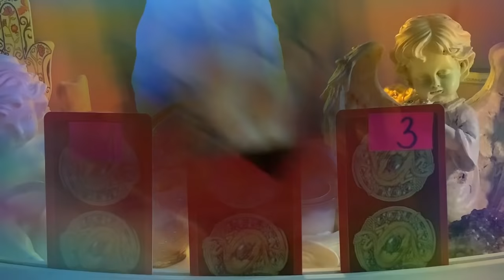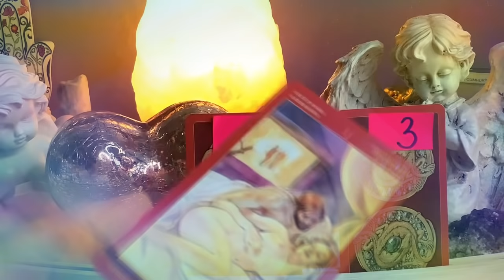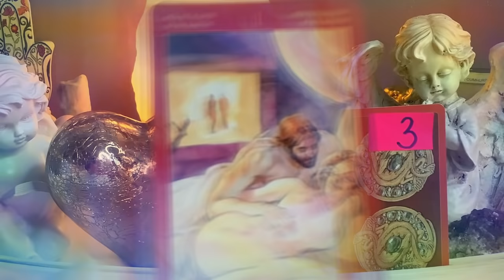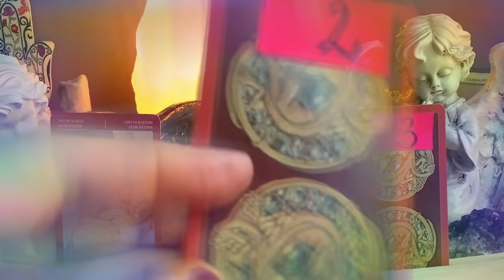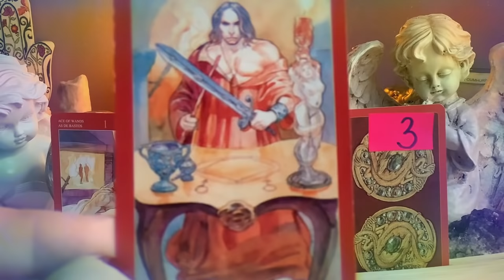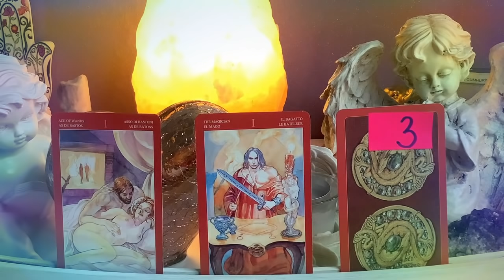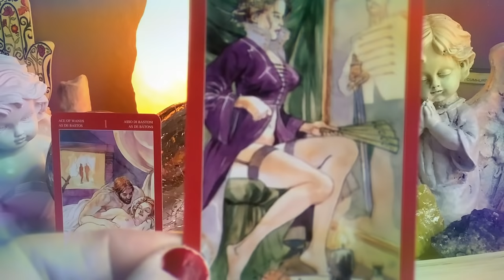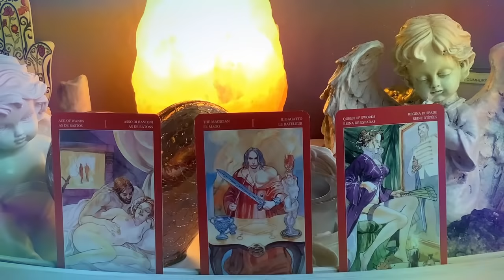SEX W#TAROCIE❤️JAKI SEKS CZEKA CIE Z NIM/NIA W NAJBLIZSZYM CZASIE?❤️Czesc 7❤️wybierz karte❤️rady